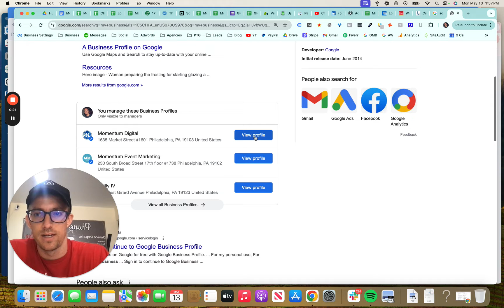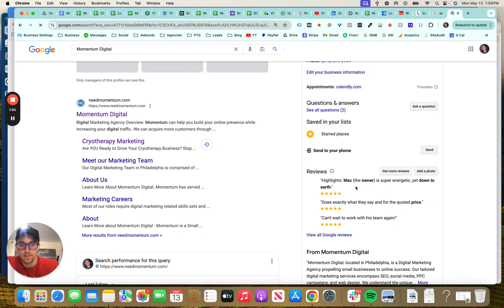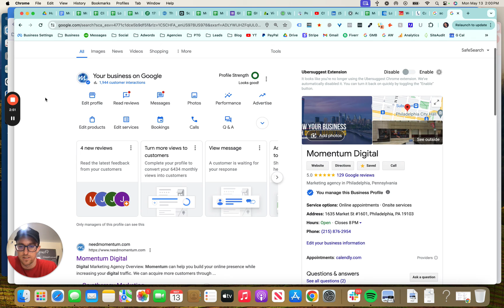Add Social Media to a Google Business Profile (GMB Update 2024)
New GMB Profile Update for 2024

How to Add Social Media Links to Your Google Business Profile (GMB/GBP)

Overview
- How to add social media links to a Google Business Profile
- Leads to increased credibility and visibility.
- Social media links will appear in search results on Google
- Accessible through Google Maps or Google Chrome

What You Need:
- User needs access to their Google Business Profile and is logged in.
- Need social media profiles ready for copying and pasting.

Process:
- Edit the Google Business Profile.
- Navigate to the social profiles section.
- Click on "Edit" to add social media links (YouTube, Facebook, Instagram, LinkedIn, Pinterest, TikTok, etc.).
- Paste the URLs into the corresponding fields and save the changes.
- Verify that the social media links are visible on the Google Business Profile.